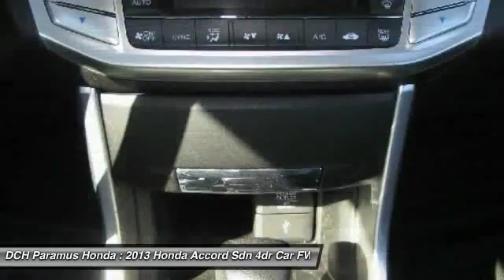2013 Honda Accord Sdn PHR4614T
2013 HONDA ACCORD SDN Paramus, NJ
Stock# PHR4614T

* * * * * OEM CERTIFIED * * * * * VALUE PRICED,ONE OWNER, BACK-UP CAMERA, BLUETOOTH, MP3 Player, NO ACCIDENTS on CARFAX, KEYLESS ENTRY, 36 MPG Highway, ALLOY WHEELS! BAD CREDIT, NO CREDIT, NO PROBLEM. CARFAX REPORT SHOWS 1 OWNERS and 1 SERVICE RECORDS. Thanks to an extensive used-car warranty, every Honda Certified Pre-Owned Vehicle comes with peace of mind. It covers major engine and transmission components, except for standard maintenance items, body glass and interior. Honda will repair or replace any covered part that is defective in material or workmanship under normal use. The Honda Certified Pre-Owned Vehicle Limited Warranty extends the powertrain coverage to 7 years*/100,000 total odometer miles (whichever occurs first). *See dealer for details. DCH Paramus Honda proudly services the northern New Jersey and Tri State areas, we can handle all of your Used Car needs.